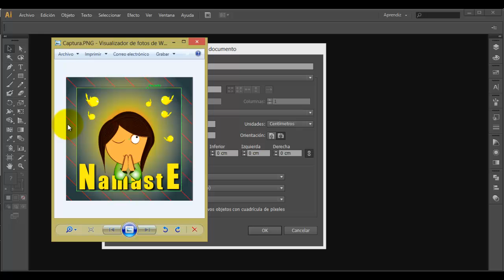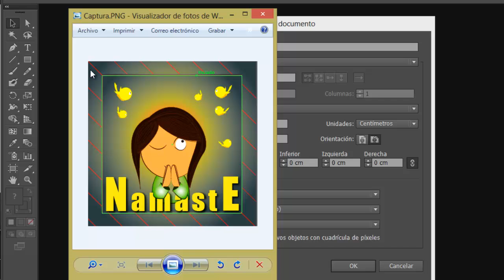Que es el sangrado (sangría) by Aleco Design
¿Qué es el sangrado (sangria)?  Este video hace parte del curso completo de illustrator